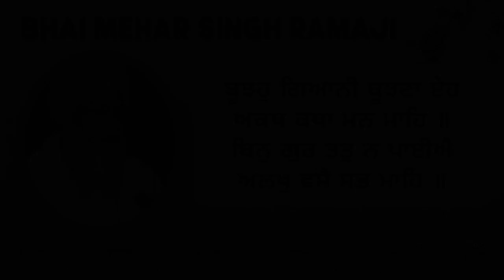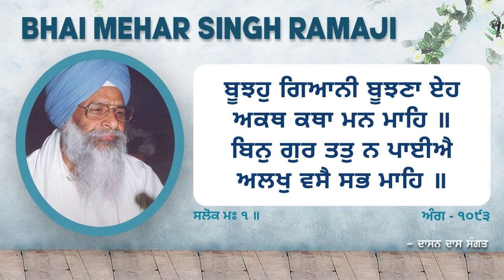{PRJD-220) | Bhoojho Giani Bhoojhna Eh Akath Katha Man Mahe | BHAI MEHAR SINGH RAMAJI